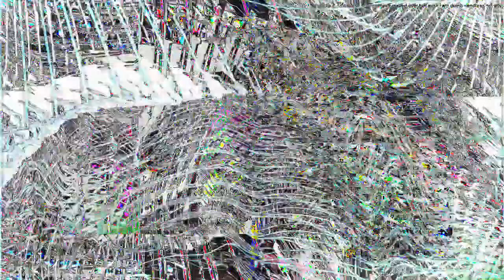[EPILEPSY WARNING] Movie 23 03 05 13h52m46s